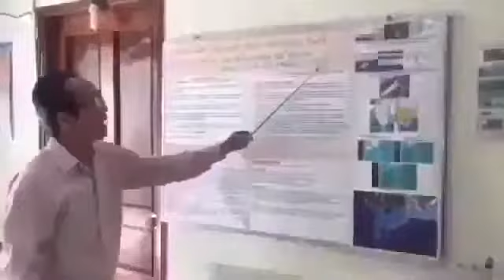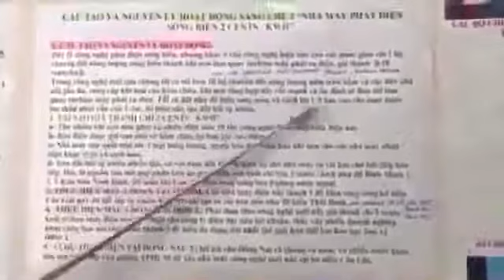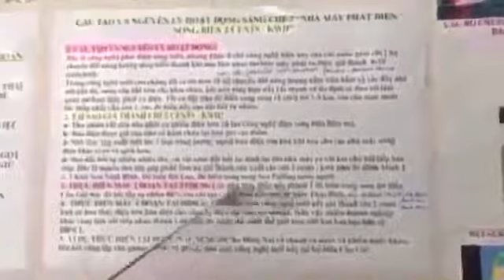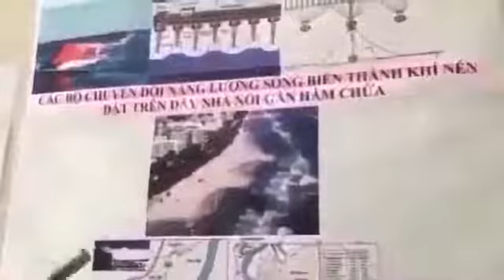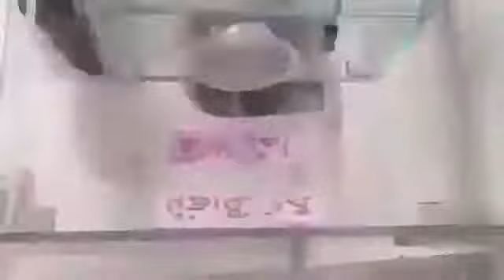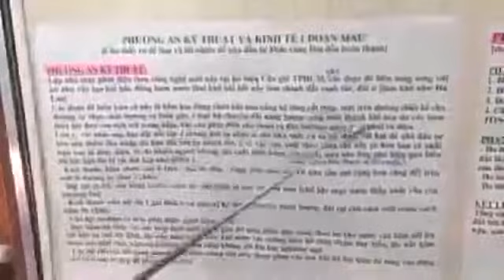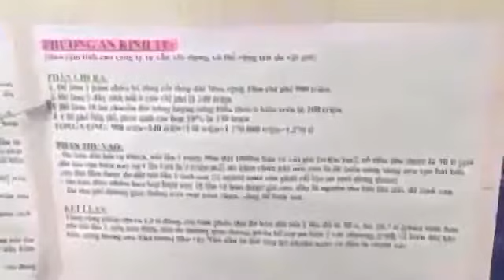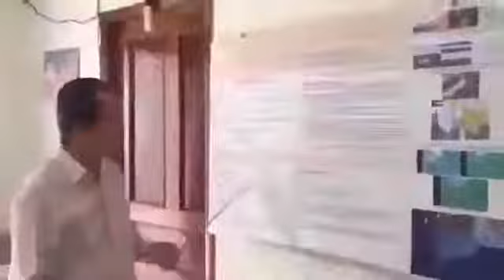Chỉ 1 Công ty nhỏ làm 1 đoạn mẫu Đê biển STCM để TPHCM+ĐBSCL 0 ngập nước chìm xuống biển